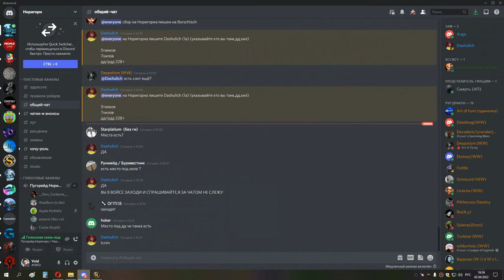НОРИГОРН ШП 02 04 22